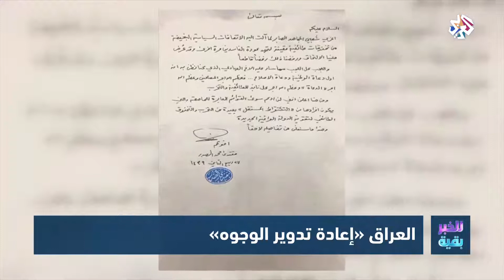للخبر بقية | المشهد الانتخابي العراقي، إعادة تدوير الوجوه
ناقشت هذه الحلقة من برنامج للخبر بقية الانتخابات البرلمانية العراقية المرتقبة والتحالفات التي يقول البعض إنها تأمين عودة الوجوه القديمة بمسيات جديدة، ووصف مقتدى الصدر تحالف رئيس الوزراء حيدر العبادي مع قوائم الحشد الشعبي بالتحالف البغيض، فما دلالة هذه التحالفات وانعكساتها على المشهد الانتخابي.
تقديم: سرمد أكرم